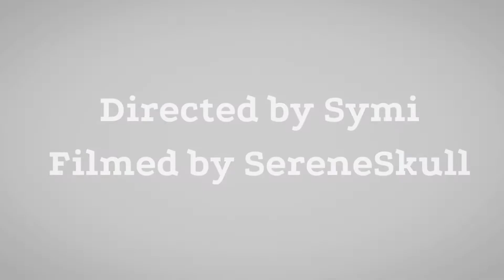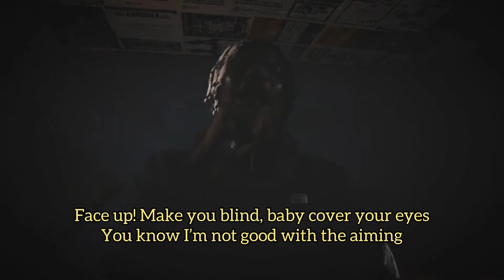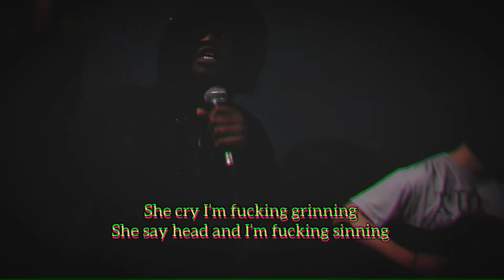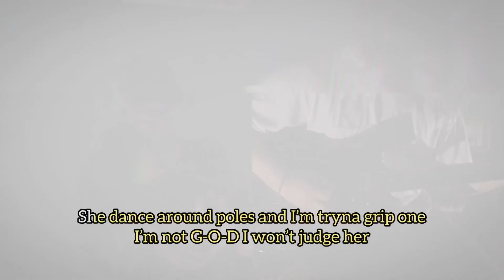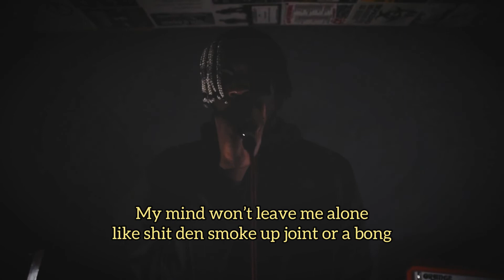OVERTHINKING TOXIC 2.0 ( RocknDrill Remix) Symi Nemesis X Jay Irvine Ft Nezza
Symi Nemesis drops visuals for the track “TOXIC 2.0 Feat Jay Irvine & Nezza"